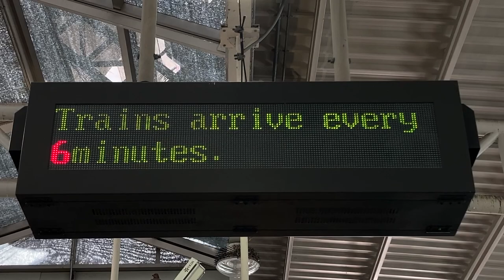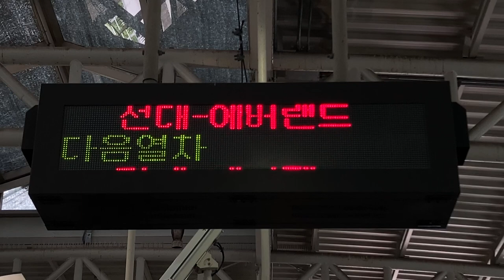용인경전철(龍仁軽電鉄 ヨンイン軽電鉄) 기흥역(器興駅 キフン駅) 열차출발안내(列車出発案内 発車標) LED전광판(LED電光掲示板)